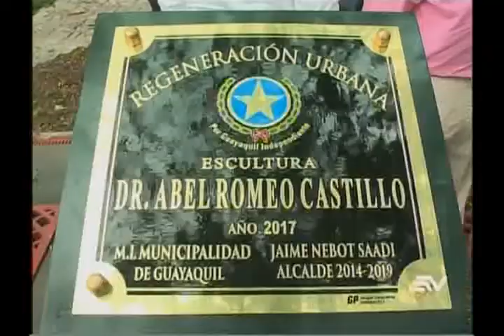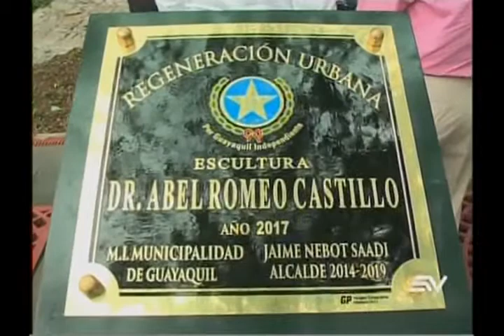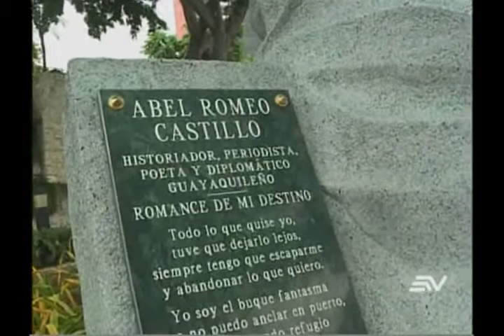Homenaje a poeta y periodista Abel Romeo Castillo